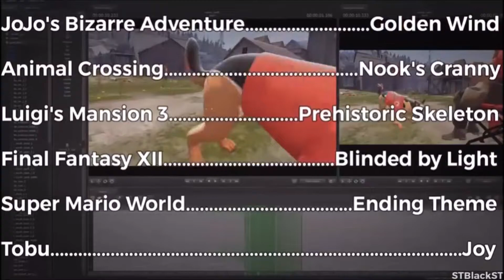Unusual Daydream - Alternate Ending